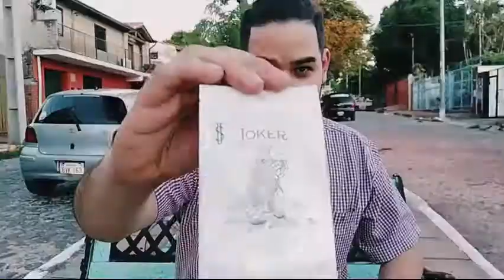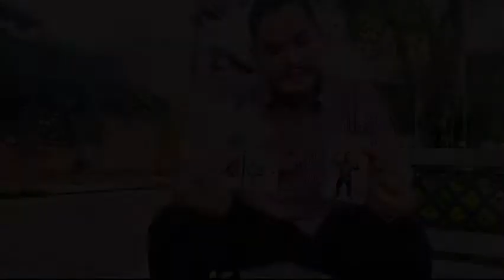Saturn Magic - Ziploc Project by Juan Babril video DOWNLOAD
to purchase this item or view our fantastic range of other magic products